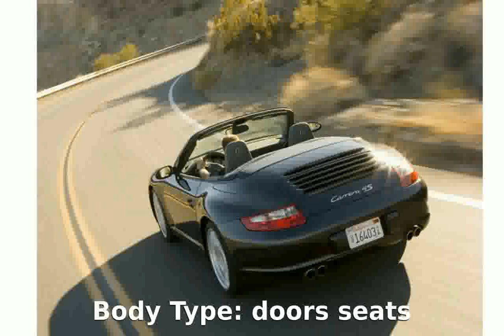2007 Porsche 911 Carrera 4S Cabriolet - Details and Info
Weight:1475 Kg

Length:4430 mm

Height:1310 mm

Wheelbase:2360 mm

Fuel Capacity:67 liters

Engine location:rear

Drive Wheels:Four wheel drive

Fuel Supply System:Gasoline - Premium

Max Torque:400Nm @ 4600 rpm

Displacement:3822 cc

Bore:100 mm

Stroke:76 mm

Cylinders:6

Compression Ratio:11.8:1

Transmission:Manual

Acceleration 0-100 Km/h:4.9 seconds

City:13.1 l/100km

Road:9.1 l/100km

Mixt:11.8 l/100km

2007 porsche 911 carrera 4s
2007 porsche 911 carrera s
2007 porsche 911 carrera s review